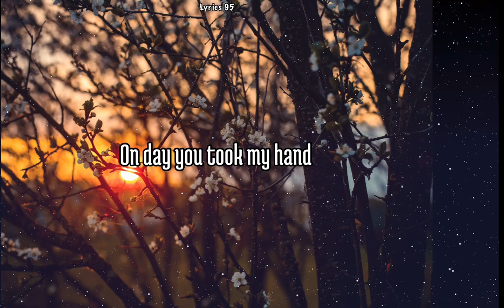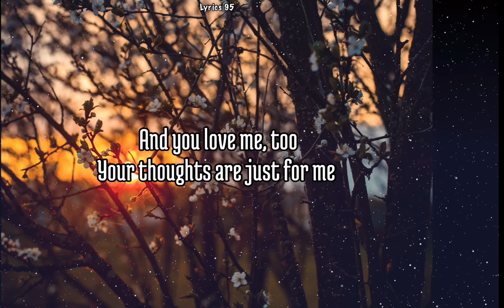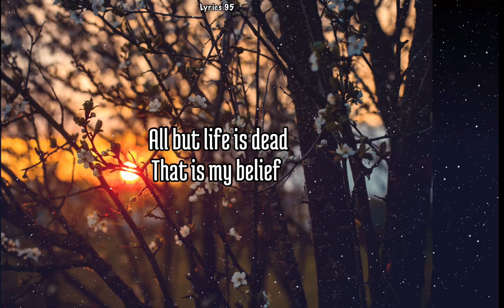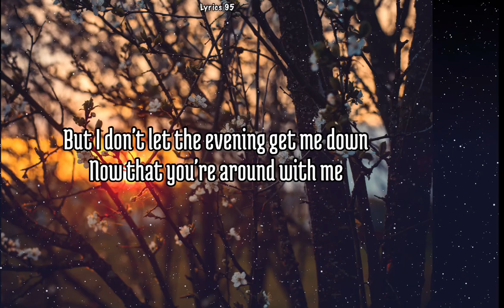And I Love You So Lyrics (Cover By Arthur Miguel)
Song By Don Mclean